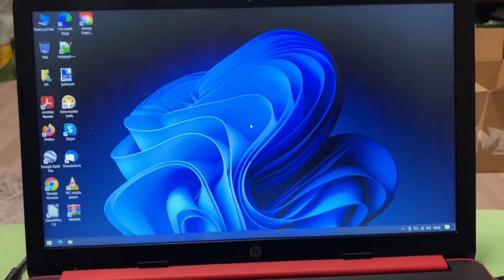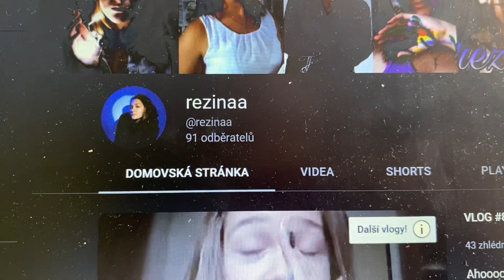Škola, nemoc, kresby | VLOG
Ahoooj! 🙋🏽‍♀️
Vítám Vás po delší době u dalšího videa! 🎥
Dnes je to trošku kratší. Za mojí neaktivitu se omlouvám. Řešila jsem něco, o čem Vám zatím nemohu říct, ale máte se na co těšit! 😊

Mezitím můžete psát nápady na videa. ___________________________________________________

Přeji příjemné pokoukáníčko! 🍀